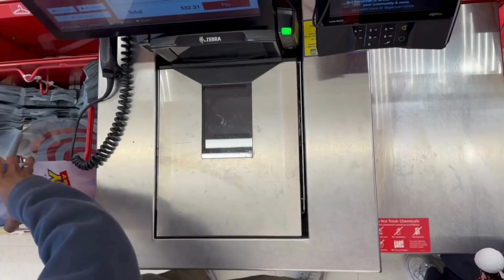UCSD Zor | Wide View | Jhoomti Shaam 2024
UCSD Zor at Jhoomti Shaam 2024

Videography: Erin Peyrani (@erinpeyrani)